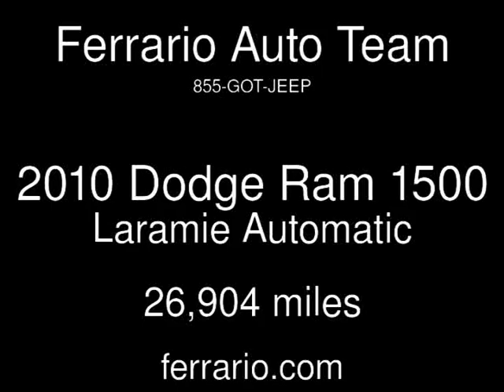2010 Dodge Ram 1500 Laramie Used Cars - Towanda, PA, Sayre, PA, and Elmira,NY - 2014-04-14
See more details about this used car This 2010 Dodge Ram 1500 Laramie with 26,904 miles is for sale at Ferrario Auto Team.